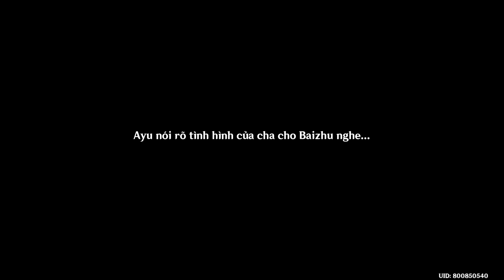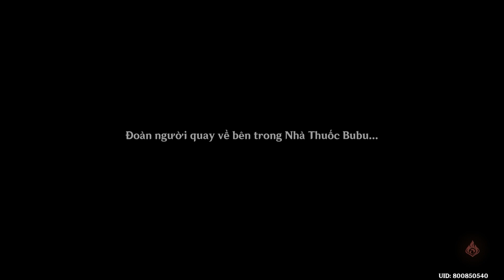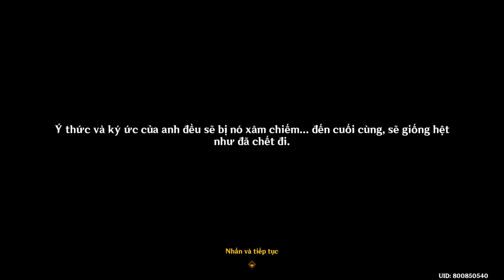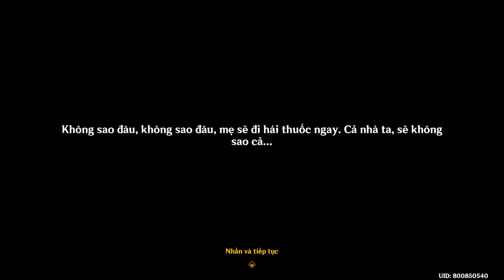Tấm Lòng Thầy Thuốc | Chương Huyền Hồ - Màn 1 | Nhiệm Vụ Truyền Thuyết Genshin Impact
Mời các bạn cùng GameLandVN xem lại nhiệm vụ truyền thuyết của Baizhu trong Genshin Impact mang tên Tấm Lòng Thầy Thuốc (Chương Huyền Hồ - Màn 1).